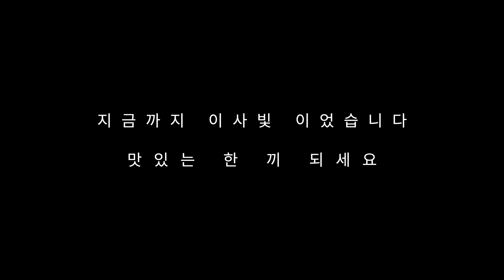단호박조림/단짠단짠 견과류 단호박조림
단호박조림

단호박만 쪄주면 아이들이 안먹어서  견과류와 함께 단짠단짠하게  조려줬더니 아이들이 잘먹네요.

간식이나 아이들 반찬으로 추천드려요

재료)단호박1개,견과류반컵

소스)간장1.5,설탕0.5,맛술3,물1컵. 마지막에 조청1

.딱딱한 단호박은 전자렌지에 1분정도 돌린뒤 자르면 잘 잘라져요

.단호박을 자른뒤 씨를 빼준다

.팬에 오일약간 넣고 겉면만 익혀준뒤 견과류 넣어준다 소스와 물반컵정도 넣어 조려준다

.물이 거의 졸면 마지막에 조청1넣고 통깨넣어 마무리한다